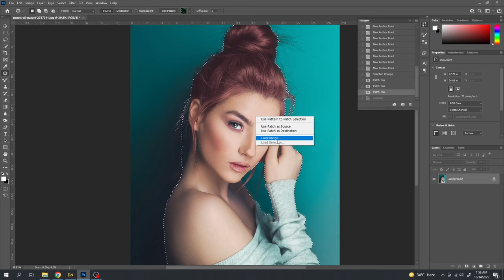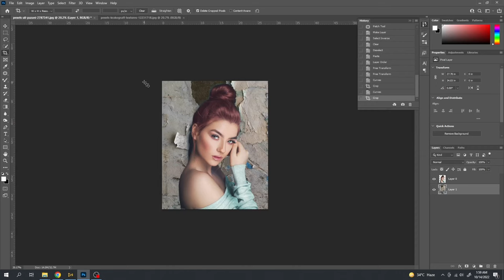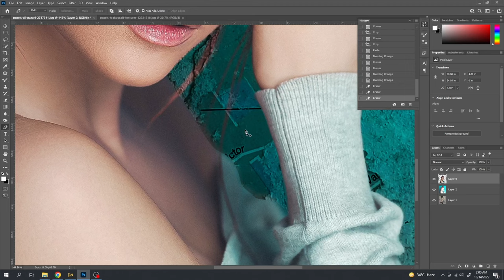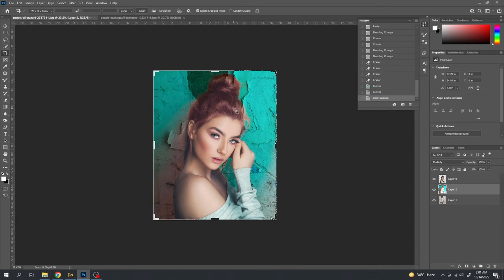Cut Out Hair from Extremely Busy Background! - Photoshop Tutorial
Mask Hair from Extremely Busy & Complex Background in Photoshop! Using advanced brush techniques, learn how to recreate natural hair, and extract the subject no matter how messy the background is.

In this tutorial, we will learn how to select messy hair by creating it! We will start by using the Pen Tool to create a solid selection. Then, we will move on to creating some special hair brushes to mask the hair. In the end, we will also learn to paint some additional hair to make the composite look more realistic.
lightroom photography photooftheday instagram instagood photoshop canon photo nature photographer photoshoot snapseed love likeforlikes picsart lightroompresets portrait Cut Out Hair from Extremely Busy Background! - Photoshop Tutorial